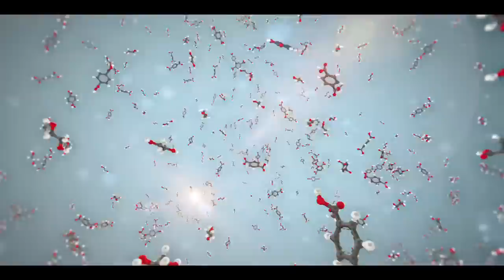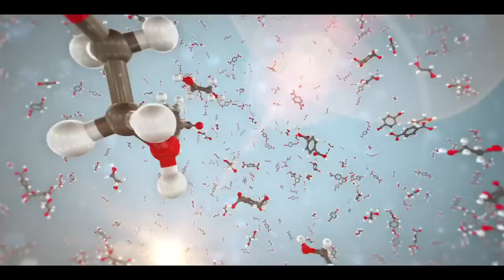Chemistry: All About You(JAPANESE long version)